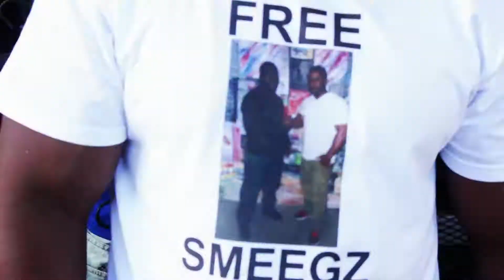DRE GOOSE & FLY TY - FNF LETTER